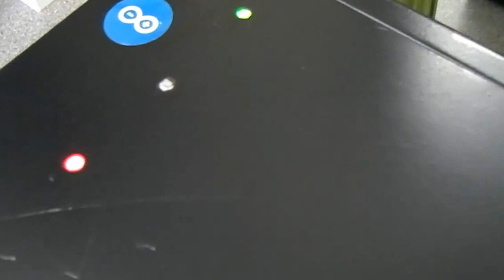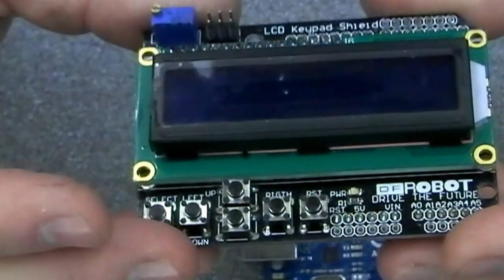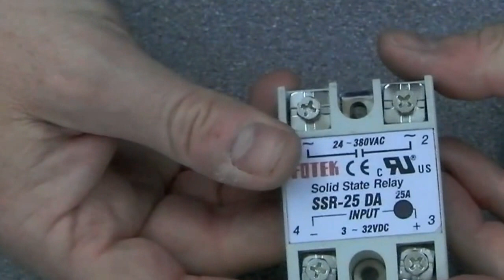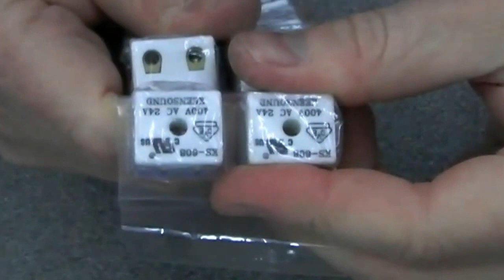Pre-Heater MKII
After testing the original idea of using the hob plates and not being very happy with the results I am now putting together an Arduino UNO based bottom pre-heater.
This will consist of a UNO, K Type thermo-couple, Max31555 thermo-couple amplifier, solid state relay, LCD display, 650 watt ceramic heater and an old PC case.

Parts used are readily available from ebay and after the project is finished I will list all parts.